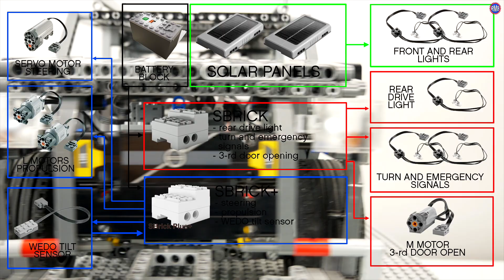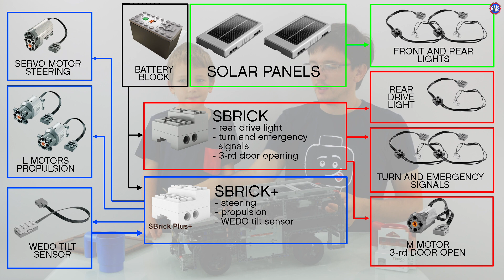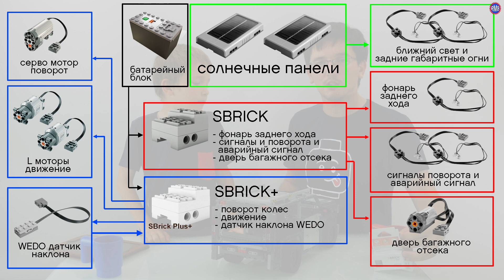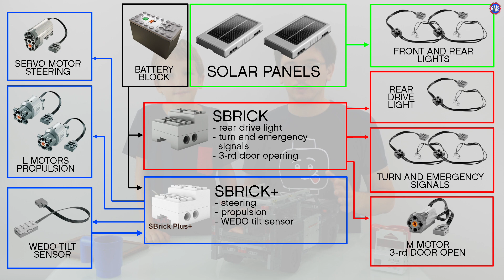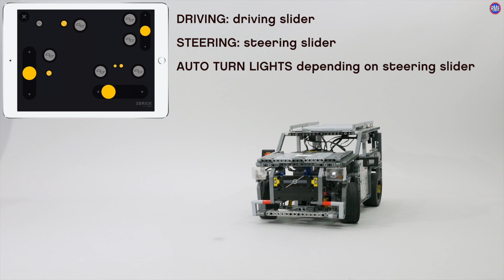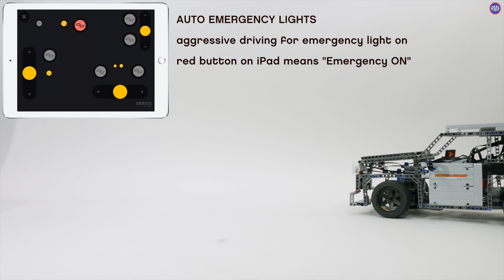Smart LEGO car. Amazing SBRICK! Реальные возможности SBRICK!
Know MORE about SBRICK and SBRICK+ with my prototype car with unusual and smart functions: auto turn lights, rear drive light, emergency lights. Узнай больше о СБРИК и СБРИК+ с моим автопрототипом с необычными функциями: сигналы  поворота, заднего хода, аварийный сигнал - все работает автоматически.

- Independent suspension
- Rear wheel drive
- 2x L motor for propulsion
- Servo motor for steering
- 2x LED for turn and emergency signals
- 2x LED for front and rear daylights
- 1x LED for backward drive signal
- M motor for trunk door opening
- WEDO tilt sensor for safe/dangerous drive control
- 1x LiPo batery
- 2x Solar panels
- 1x Smart Brick
- 1x Smart Brick PLUS

SBrick в РФ и СНГ можно купить у официального дилера в РФ
интернет-магазин деталей LEGO в РФ и СНГ